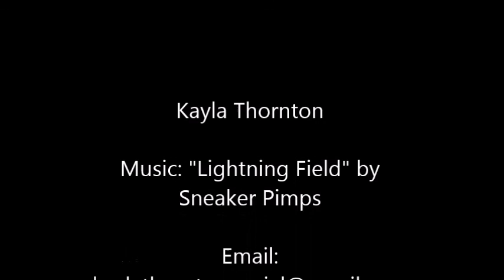Kayla Thornton "Lightning Field" Lyra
Performed at the 2015 Pole & Aerial Fest Showcase in Columbus, OH.